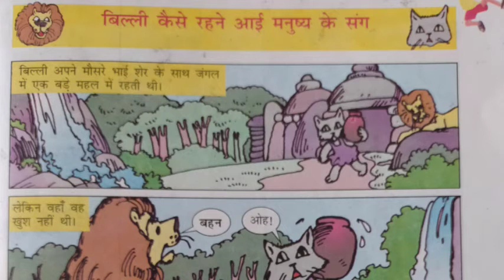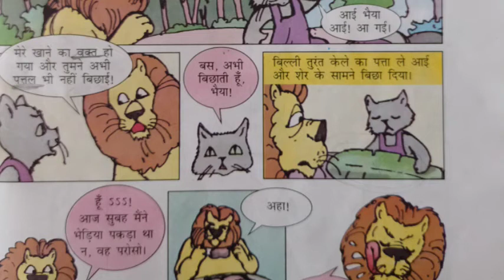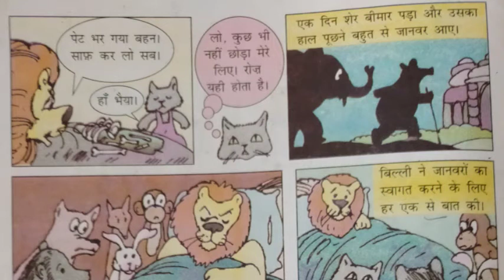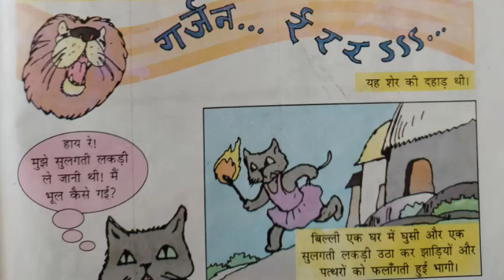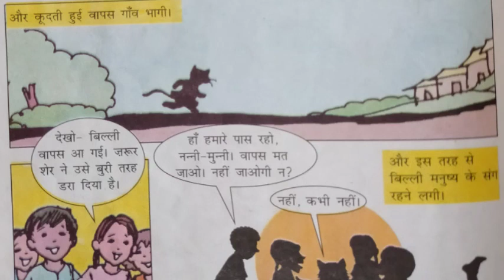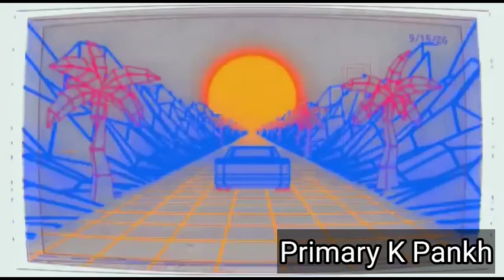Billi Kaise Rahne Aai Manushya Ke Sang (बिल्ली कैसे रहने आई मनुष्य के संग) हिन्दी कक्षा-२ (वाचन)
बिल्ली कैसे रहने आई मनुष्य के संग

Billi Kaise Rahne Aai Manushya Ke Sang

Reading Practice

Pictorial Story